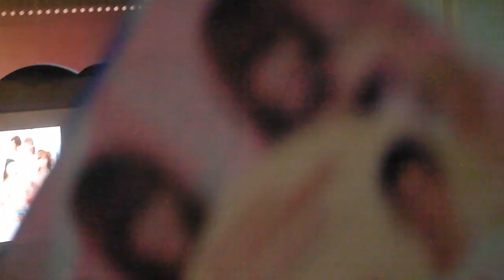丘咲エミリ、北川瞳、桐谷ユリア光劍表演(台中亞洲成人博覽會)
北川瞳、桐谷ユリア(桐谷尤莉亞)和丘咲エミリ(丘咲愛米莉) 2012/8/25在AAE台中亞洲成人博覽會~~~